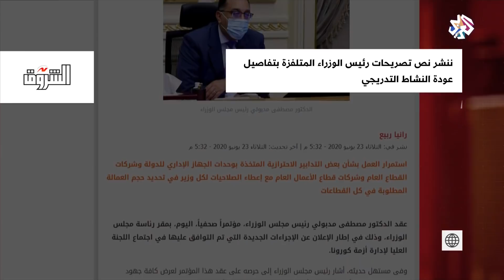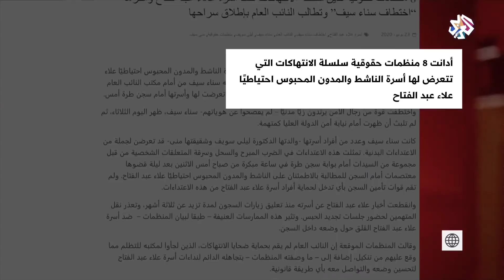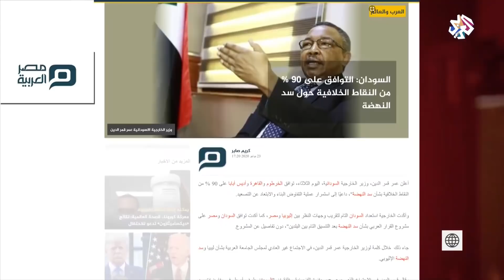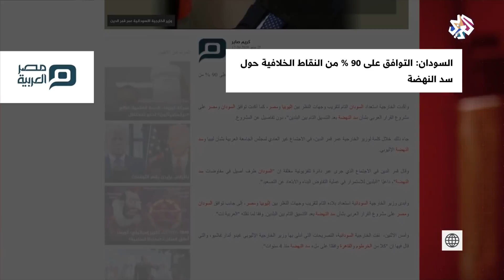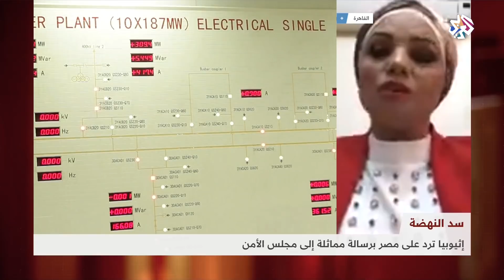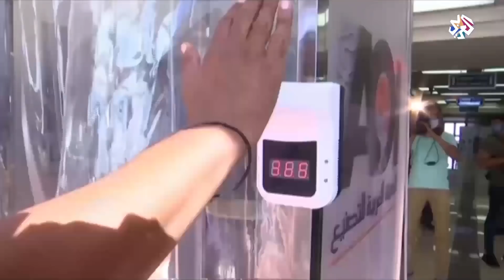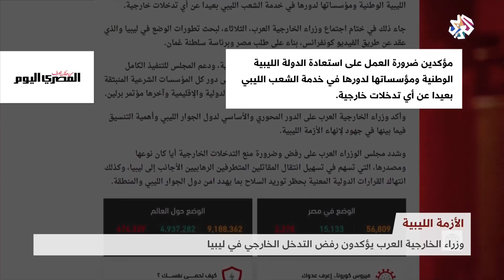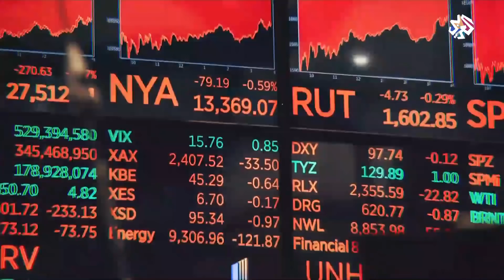بتوقيت مصر │23-06-2020│الحلقة كاملة